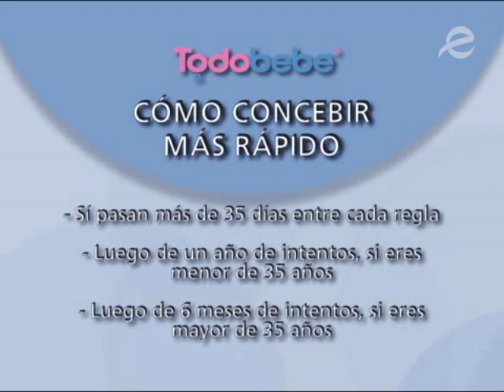Cómo quedar embrazada rápidamente | 5 consejos para un embarazo natural y perfecto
te apoyamos en tu búsqueda por tener bebé. Sigue estos consejos prácticos de nuestros expertos.

Para mayor información no olvides consultar regularmente donde encontrarás información confiable de expertos y mamás para ayudarte en tu vida diaria ya sea buscando bebé, embarazo o con el desarrollo de tus hijos.